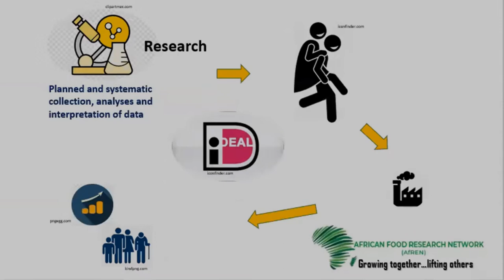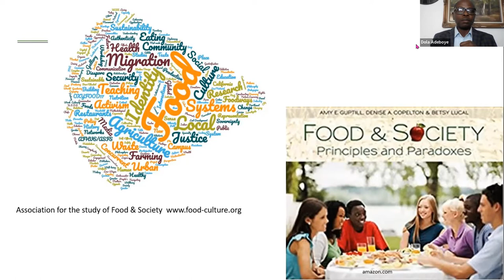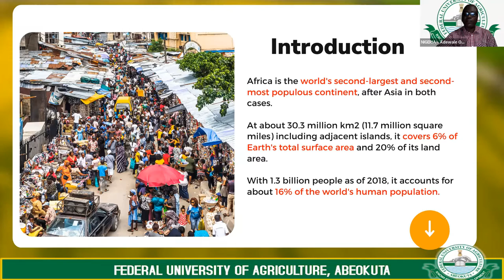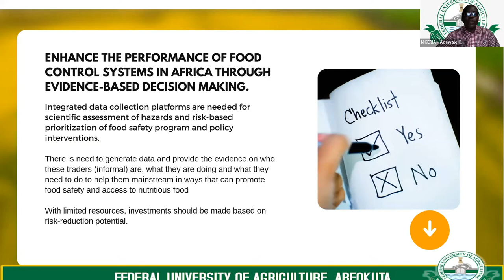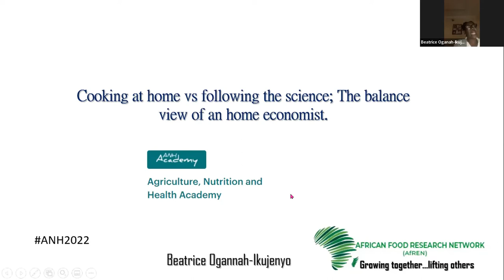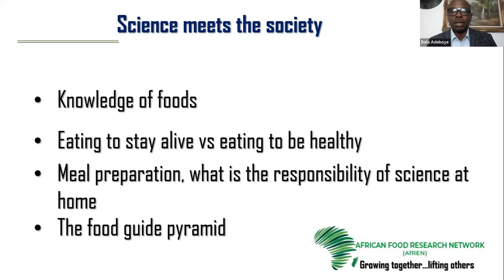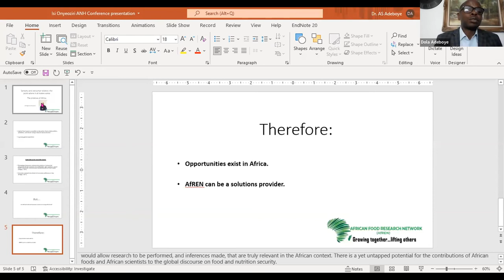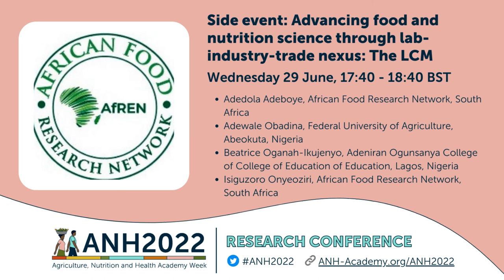ANH2022 Side Event: Advancing food and nutrition science through lab-industry-trade nexus: The LCM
Watch the recording of the ANH2022 Learning Side Event on Advancing food and nutrition science through lab-industry-trade nexus: The LCM. More information on ANH2022 can be found on our